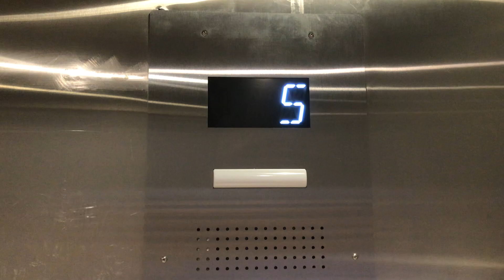1983 Dover Classic (Mod by ? 2x) Traction Elevator at VCC Broadway Campus Bldg A in Vancouver BC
First floor. second floor. third floor.